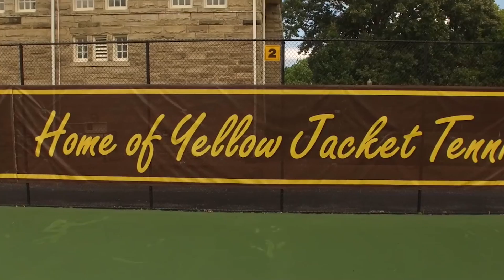Pop Collins Tennis Courts